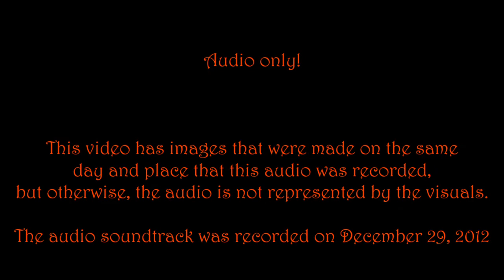Early Morning Full Set #017 Dec. 29, 2012 AUDIO ONLY! LIVE MUSIC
Steven Strauss in a duo with Ed Johnson.  Today we have Steven Strauss on Lanikai Concert ukulele, with Ed Johnson on wash-tub bass.  This music was recorded on December 29, 2012.  Audio only!  This video has images that were made on the same day and place that this audio was recorded, but otherwise, the audio is not represented by the visuals.  Sound engineered and edited, such as it is, by Pip R. Lagenta.

Other version of this same music:
You're a Grand Old Flag (Instrumental) Ukulele

At Cynthia Wilson's birthday party (December 29, 2012):
St. James Infirmary Blues - Birthday Cynthia Wilson
You Don't Know Me - Birthday Cynthia Wilson
I've Got a Tiger By the Tail - Birthday Cynthia Wilson

LIVE MUSIC from Nabolom Bakery of Berkeley, California

[[ Possibly too much with the "Coffee Shop" ambiance. ]]